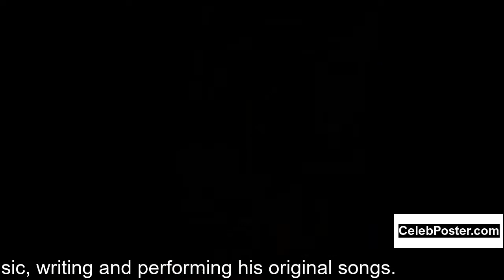Michael J. Willett biography